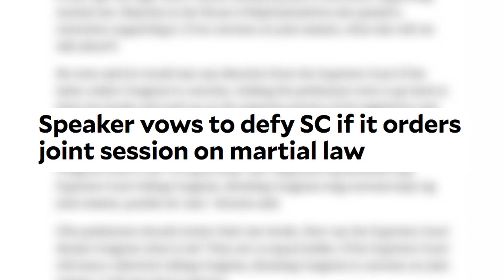Robredo slams Aguirre for using fake news on Marawi conflict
Vice President Leni Robredo took a rare potshot at a member of President Duterte’s Cabinet on Tuesday, calling out Justice Secretary Vitaliano Aguirre for spreading fake news and eroding the public’s trust in his department.